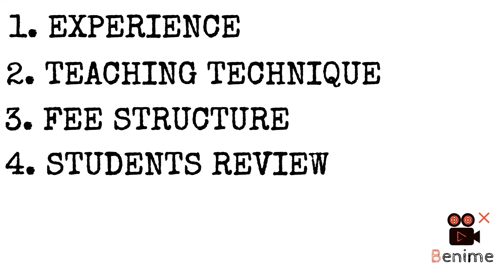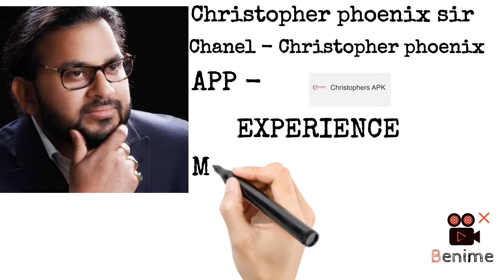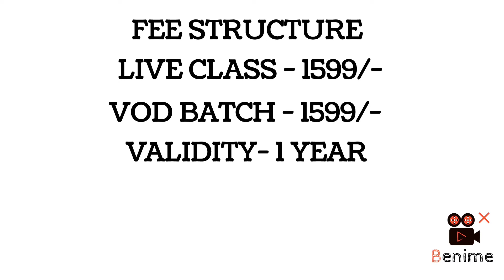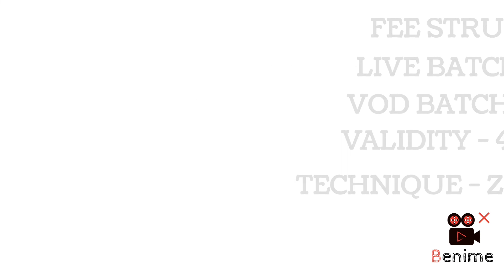TOP 5 ENGLISH TEACHERS FOR SSC CGL AND COMPETITIONS EXAMS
IN THIS VIDEO YOU WILL KNOW ABOUT TOP 5 TEACHERS FOR SSC AND OTHER COMPITITIVE EXAM

top 5 english teachers for ssc and competitions exam,
top 5 english teachers for ssc and competitions exam books,
top 5 english teachers for ssc and competitions exam coaching,
top 5 english teachers for ssc and competitions exam class,
top 5 english teachers for ssc and competitions exam cbse,
top 5 english teachers for ssc and competitions exam date,
top 5 english teachers for ssc and competitions exam details,
ssc best english teacher,
best english teacher for ssc cgl in youtube,
top 5 english teachers for ssc and competitions exam english,
top 5 english teachers for ssc and competitions exam exam,
best english teacher on youtube for competitive exams,
top 5 english teachers for ssc and competitions exam form,
top 5 english teachers for ssc and competitions exam gk,
top 5 english teachers for ssc and competitions exam government,
top 5 english teachers for ssc and competitions exam grade,
top 5 english teachers for ssc and competitions exam gs,
top 5 english teachers for ssc and competitions exam hindi,
top 5 english teachers for ssc and competitions exam hall,
top 5 english teachers for ssc and competitions exam image,
best english teacher in ssc cgl,
top 5 english teachers for ssc and competitions exam examination,
which english teacher is best for ssc cgl,
top 5 english teachers for ssc and competitions exam me,
top 5 english teachers for ssc and competitions exam maths,
top 5 english teachers for ssc and competitions exam malayalam,
best english teacher in india for competitive exams,
top 5 english teachers for ssc and competitions exam notes,
top 5 english teachers for ssc and competitions exam nepal,
top 5 english teachers for ssc and competitions exam ncert,
top 5 english teachers for ssc and competitions exam of,
top 5 english teachers for ssc and competitions exam preparation,
top 5 english teachers for ssc and competitions exam paper,
top 5 english teachers for ssc and competitions exam pattern,
who is best english teacher for ssc cgl,
top 5 english teachers for ssc and competitions exam questions,
top 5 english teachers for ssc and competitions exam result,
top 5 english teachers for ssc and competitions exam review,
top 5 english teachers for ssc and competitions exam exams,
top 5 english teacher for ssc and competitive exams,
top 5 english teachers for ssc and competitions exam telugu,
top 5 english teachers for ssc and competitions exam tamil,
top 5 english teachers for ssc and competitions exam time,
top 5 english teachers for ssc and competitions exam upsc,
top 5 english teachers for ssc and competitions exam uk,
top 5 english teachers for ssc and competitions exam utkarsh,
top 5 english teachers for ssc and competitions exam video,
top 5 english teachers for ssc and competitions exam writing,
top 5 english teachers for ssc and competitions exam with,
top 5 english teachers for ssc and competitions exam xi,
top 5 english teachers for ssc and competitions exam xii,
top 5 english teachers for ssc and competitions exam year,
top 5 english teachers for ssc and competitions exam you,
top 5 english teachers for ssc and competitions exam yearly,
top 5 english teachers for ssc and competitions exam zone,
top 5 english teachers for ssc and competitions exam zero,
top 5 english teachers for ssc and competitions exam zoology,
top 5 english teachers for ssc and competitions exam 01,
top 5 english teachers for ssc and competitions exam 04,
top 5 english teachers for ssc and competitions exam 06,
top 5 english teachers for ssc and competitions exam 02,
top 5 english teachers for ssc and competitions exam 11,
top 5 english teachers for ssc and competitions exam 12,
top 5 english teachers for ssc and competitions exam 10,
top 5 english teachers for ssc and competitions exam 2018,
top 5 english teachers for ssc and competitions exam 2022,
top 5 english teachers for ssc and competitions exam 2021,
top 5 english teachers for ssc and competitions exam 3rd,
which teacher is best for english ssc cgl,
top 5 english teachers for ssc and competitions exam 4th,
top 5 english teachers for ssc and competitions exam 6th,
who is the best teacher of english for ssc cgl,
top 5 english teachers for ssc and competitions exam 7th,
top 5 english teachers for ssc and competitions exam 8th,
top 5 english teachers for ssc and competitions exam 9th,
best english teacher for competition exam